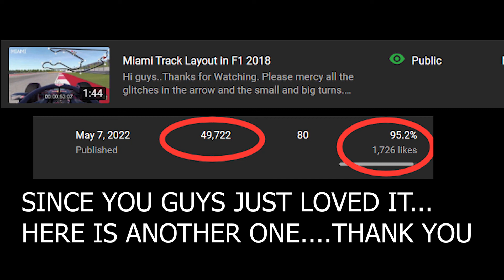2023 LAS VEGAS F1 TRACK IN F1 2018